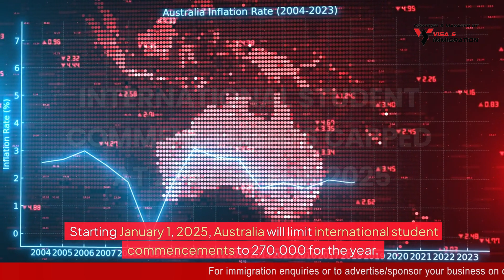International Students BEWARE of Australia's 2025 National Planning Level!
Australia's National Planning Level for International Students in 2025 Key Updates 🔴 Join our Whatsapp Group/Telegram Channel 🔴 Sponsored Jobs

Australia has unveiled its National Planning Level for international student programs for 2025.

This significant change is aimed at managing student numbers across higher education and vocational training, impacting those planning to study in the country.

Topics Discussed in today’s video update:
0:00 - Australia National Planning Level For International Students In 2025 Key Updates
1:20 - International Student Commencements Capped at 270,000 for 2025
1:54 - Distribution of Slots Between Higher Education and Vocational Training
2:31 - Exemptions and Categories Not Affected by the New Plan
2:52 - Conclusion